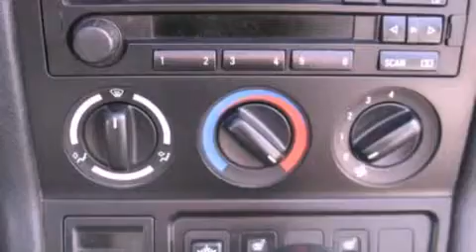1997 BMW Z3 Findlay OH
We are proud to present this 1997 BMW Z3 .

 Year : 1997
 Make : BMW
 Model : Z3
 Engine : 1.9L I4 16V MPFI DOHC
 Trans . : AUTOMATIC
 Exterior : BRIGHT RED
 Miles : 47,241
 Interior : BLACK
 Stock : X13652B